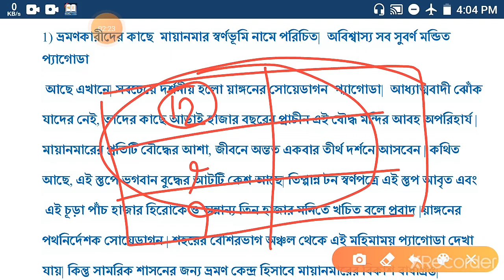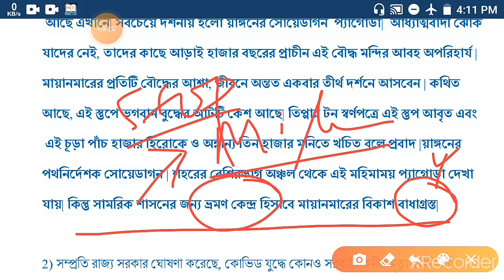CLASS-01 || PSC Clerkship Mains Bengali To English TRANSLATION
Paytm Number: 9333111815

UPI Address: subh.8719@oksbi

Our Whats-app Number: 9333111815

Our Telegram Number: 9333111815